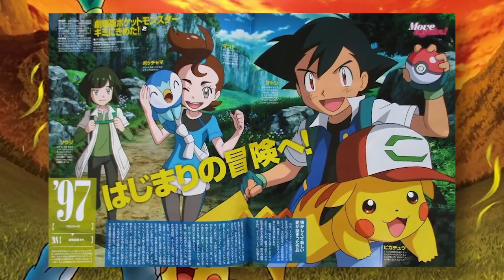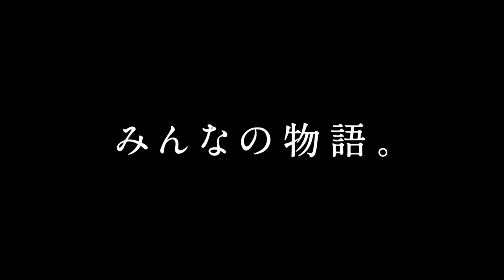Pokémon Movie 20: I Choose You Review - TheCartoonGamer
A "celebratory" movie for the Pokemon anime, centered on Ash and Pikachu finding Ho-oh and a bunch of other stuff smushed inbetween. Will this be the film that rekindles my enjoyment of the Pokemon movies, or is it even worse than the XY movies?